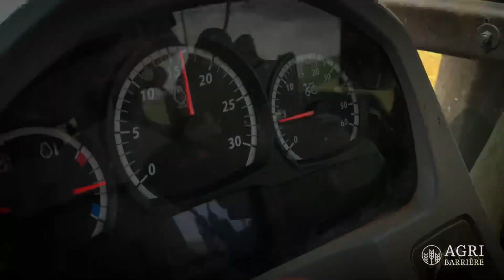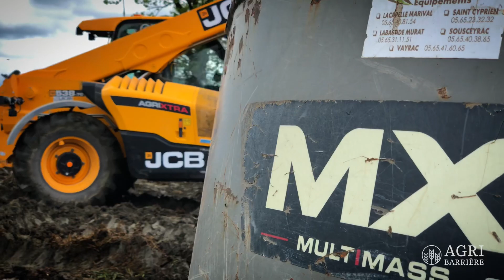😱✅GROS ÉPANDAGE DE FUMIER 😱 ✅NOUVEAU JCB 538 🏎 du VALTRA et du TRÈS lourd 😱😱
Bonjour à tous et à toute aujourd’hui nouvelle vidéo là plus belle de la chaîne YouTube c’est sur 🥰
Donc petit épisode sur un épandage de fumier après ray gras avec deux VALTRA un n134 et un n114 et le nouveau Jcb 😍😍
Bref du lourd bon visionage à tous et à une prochaine 😘